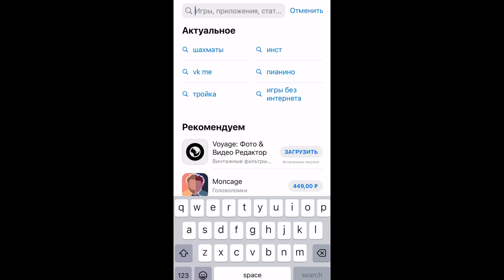ДАВАЙТЕ ОБСУДИМ! ЧИТАЮ КОММЕНТАРИИ ПОДПИСЧИКОВ / ТОКА БОКА // toca life world // Милашка Малышка